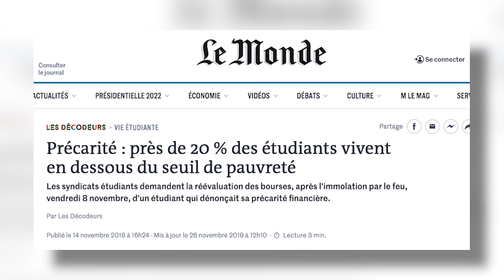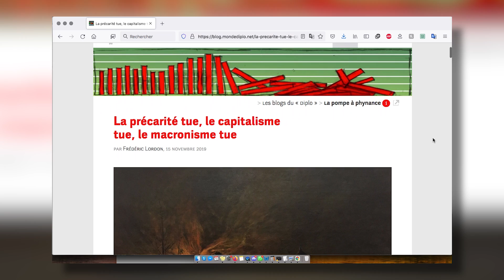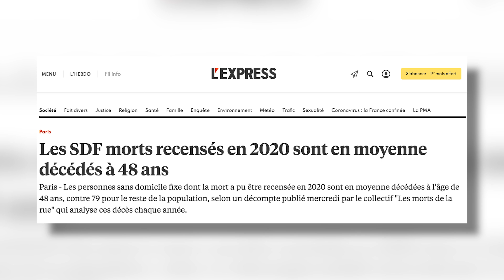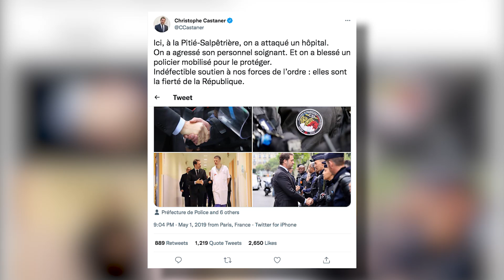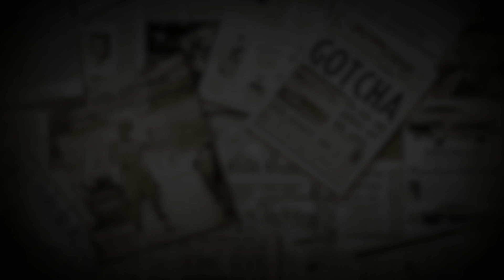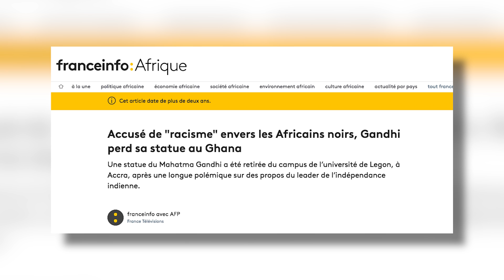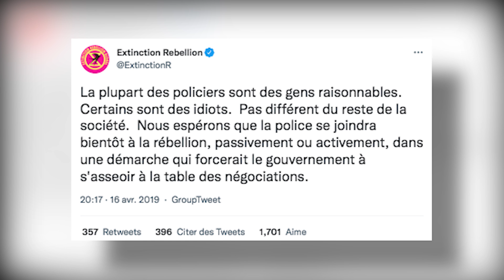Faut-il brûler Macron ?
S/O Aymeric d'État Cryptique pour le titre et Pixel pour le montage !

Montage par PixelMort